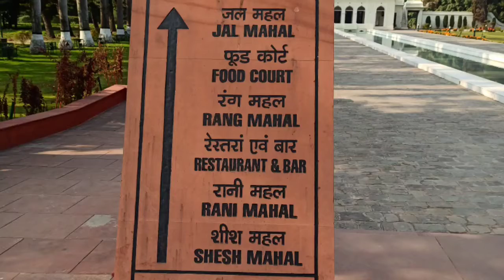❤️😍PINJORE GARDEN CHANDIGARH || VLOG : 01 || Yadavindra Gardens, Pinjore || CHANDIGARH FAMOUS GARDEN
VIDEO  आपको  पसंद आया  हो तोह VIDEO को LIKE कीजिये  और आपके दोस्तों के साथ SHARE कीजिये |

I
'M ALSO FREELANCER.

इस VIDEO  में PINJORE  GARDEN  CHANDIGARH  के बारेमे  बताया  गया हे
ये VIDEO  : FEB,  2021 में SHOOT  GAYA  हे.
मैं एक COLLAGE  TOUR  पे आया  था तब की बात हे।
अब इस VIDEO  को VOICE  OVER  करके  आपके लिए लाया हु |

दोस्तो आप सबका धन्यवाद हमारे CHANNEL पे आने के लिए |
आप सबका प्यार ऐसेही देते रहो |

इस  CHANNEL पे मैं आप सबको

अगर आपको  मेरे VIDEOS  पसंद  आये तोह आपके  दोस्तो के साथ SHARE कीजिये |
अगर पसंद नही आये  तोह COMMENT  कर के REVIEW  दिजिये |